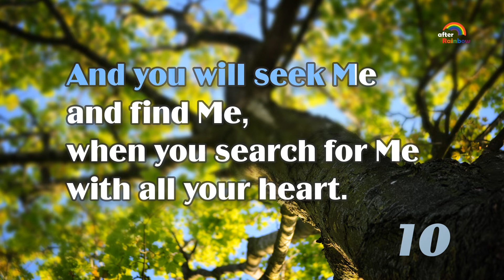Jeremiah 29:13 ★ Bible Verse | Memory Verse for Kids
Memorize the Bible verse by repeating it 10 times a day for a week. Play our video to help memorize the verse!

► Jeremiah 29:13(NKJV)
And you will seek Me and find Me, when you search for Me with all your heart.